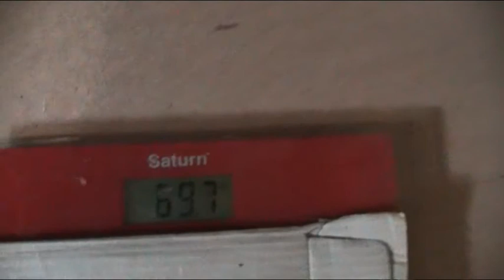ЖИМ НА ПОПА 42кг)))Личный вес 70кг. BOTTOM PRESS 42kg)))Body weight 70kg.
Полтора года назад,во время выкручивания,получил ДРОБЛЕННЫЙ ПЕРЕЛОМ(((((( И,до недавнего времени,не имел возможности жать на попа,хотя очень люблю-этот вид подъема.С радостью делаю первые шаги !!!